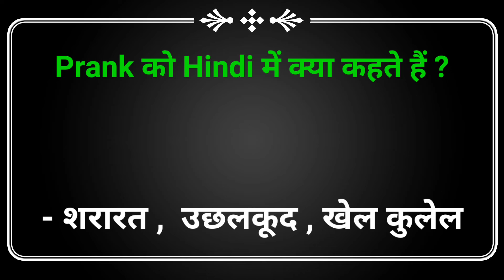Hindi meaning of prank meaning in hindi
Hindi meaning of prank meaning in hindi ‎@Worldwide Spoken English By VS